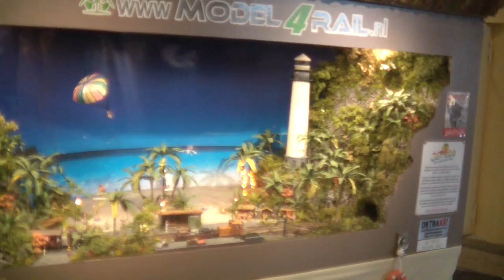4. Internationale Modellbahnausstellung FEZ 2012 - Anlage von Diger Rossel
Das ist die (inzwischen alte) Anlage von Diger Rossel mit dem Namen "Jairuba".
Wunderschön - und sehr ungewöhnlich.